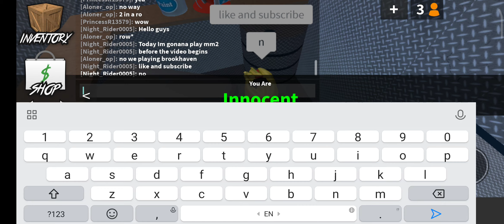Murder Mystery 2 #1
:d (The Screen Recorded Stopped)